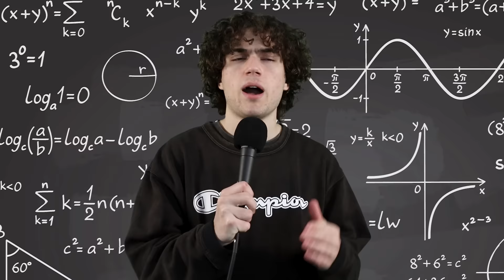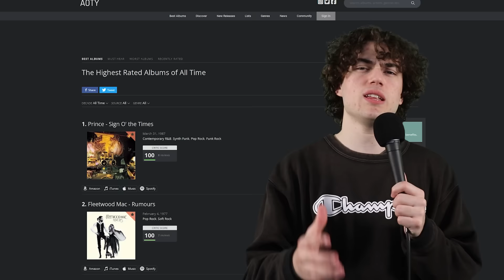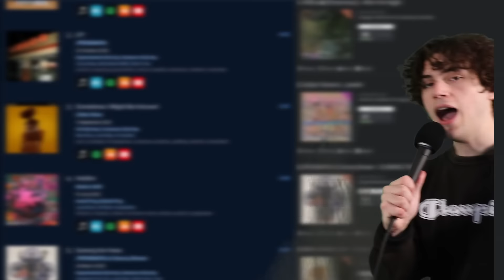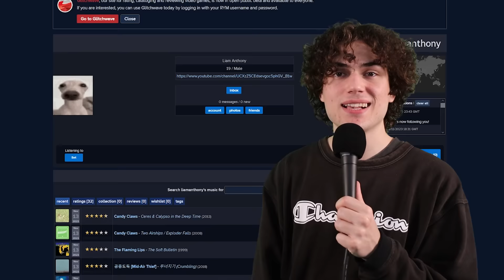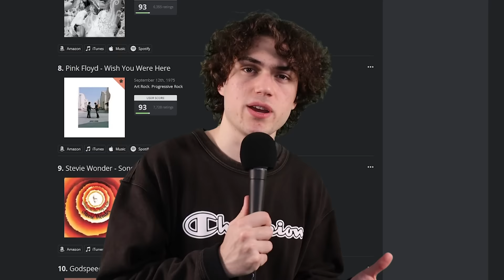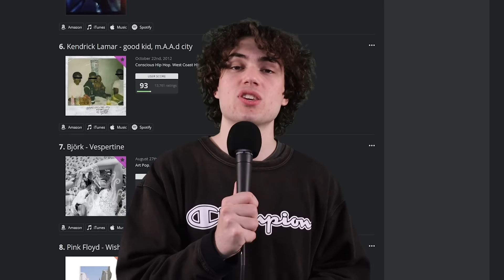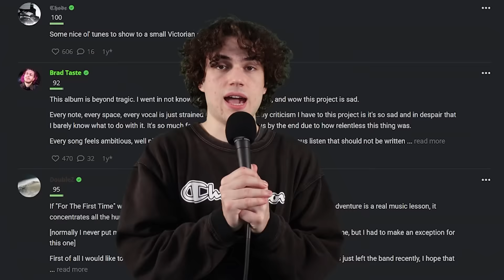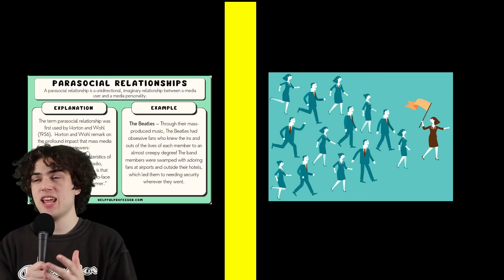The "Better" Music Reviewing Site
In this video I talk about the site AOTY (Album of the Year) which is a music reviewing site similar to RateYourMusic. I compare the two heavily in this video, and relate my experience with the site similarly to my last video on RYM. Hope you enjoy.

Have a great day man.